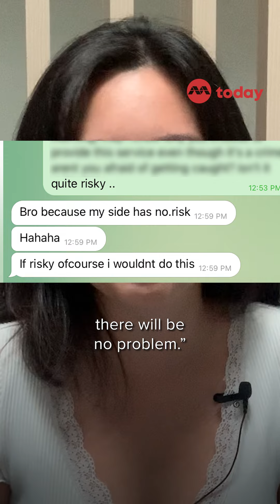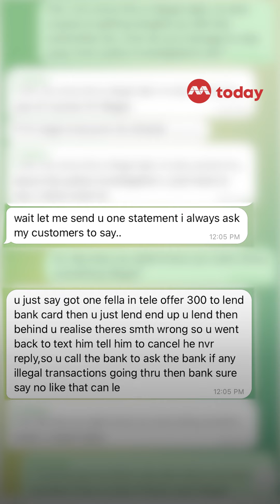I tried to sell my Singpass account on Telegram for a quick buck. Here's how it went... (Part 1)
Money mules selling their Singpass account information have recently been on the rise, with strangers on Telegram offering up to S$7,000 for these accounts.

Curious as to why or how anyone would hand over their Singpass credentials, TODAY journalist Gladys Wee went undercover and dove into the underbelly of Telegram to find out more about how these shady characters operate.